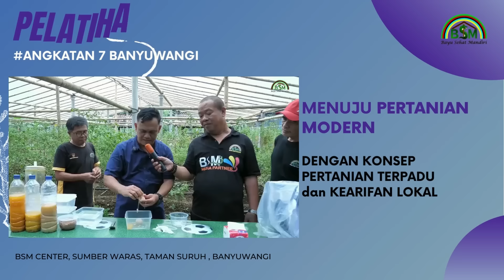MEMBUAT PUPUK NPK PADAT DAN PUPUK HORTI ORGANIK SUPER